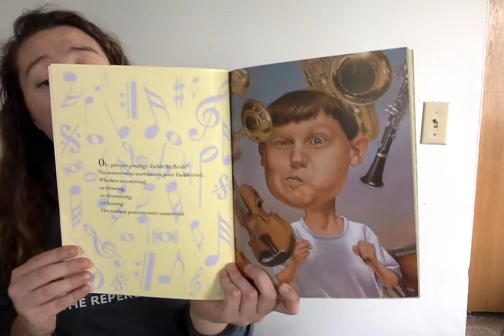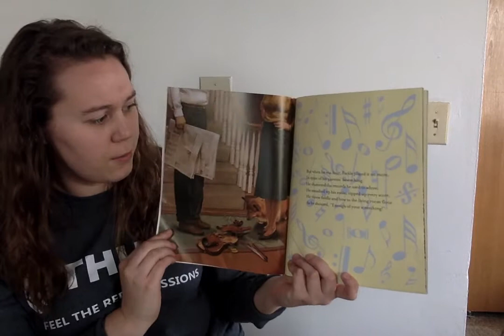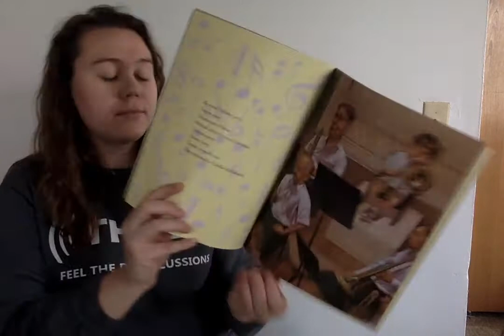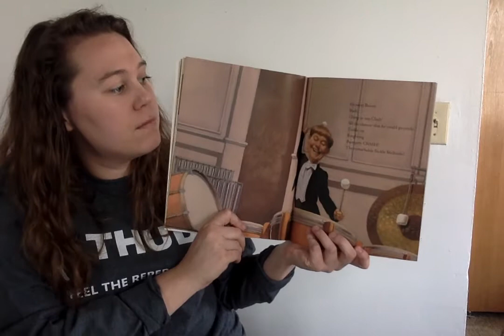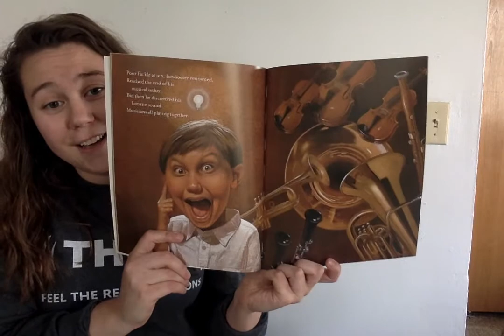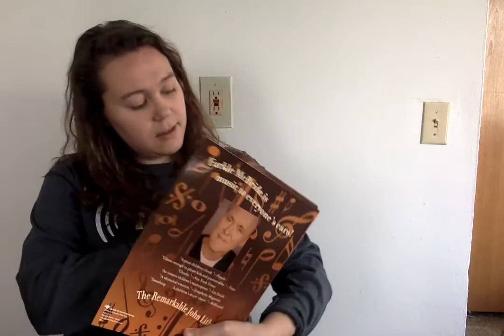The Remarkable Farkle McBride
Week of April 20th. Enjoy this fun story!